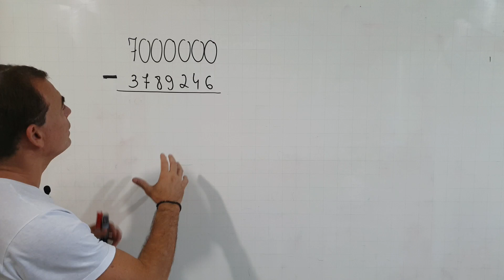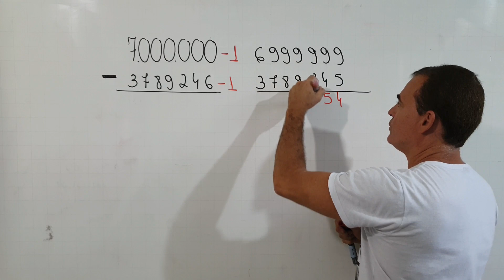🔥Subtração de um modo Fácil e Rápido 🔥 Assista esse vídeo para aprender.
Adquira já o seu E-book "A BASE DE TUDO".